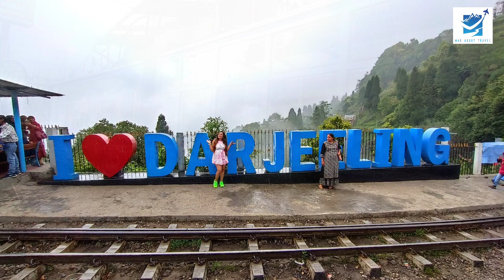RAMPURIA | Forest Village | Best Wooden Homestay | Kanchan Falls | Senchal Forest | 8509870920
RAMPURIA FOREST VILLAGE
Enjoy the Adventure of staying at a wooden homestay in Sanchal Forest.

Explore the offbeat places in Darjeeling & Kalimpong...
NJP to NJP full package
Fooding Lodging Car Sightseeing all included...
Best Travel Experience with us.

Come & Join us to explore the Adventures...

We Travel 👇

•Tinchuley Takdah
•Sittong
•Rishyap
•Ramdhura
•Lepchajagat
•Chatakpur
•Dawaipani
•Rampuria
•Kurseong
•Darjeeling
•Dhotrey
•Tumling
•Sandakphu
•Sillery Gaon
•Rishikhola
•Aritar
•Lingtam
•Padamchen
•Zuluk
•Silk Route
•Gangtok
•Changgu Lake, Baba Mandir
•Lachung, Lachen
•Gurudongmar Lake
•Pelling
•Rinchengpong
•Ravangla
•Namchi
And many more places in North Bengal & Sikkim.

Mad About Travel will see you soon with another Adventure in the hills. ✌✌✌✌